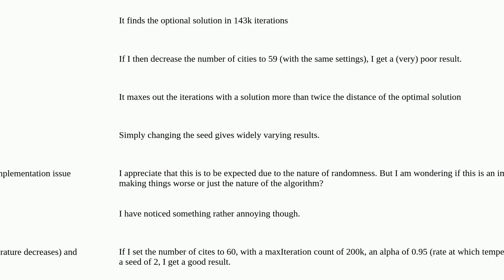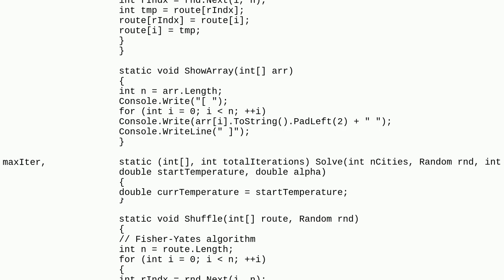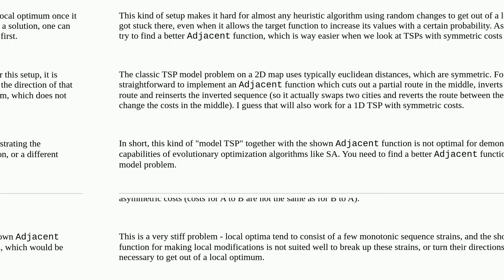Softwareengineering: Simulated Annealing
Simulated Annealing

A special thanks goes out to the community

  optimization algorithms